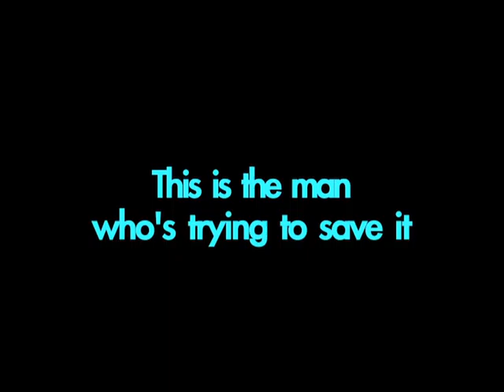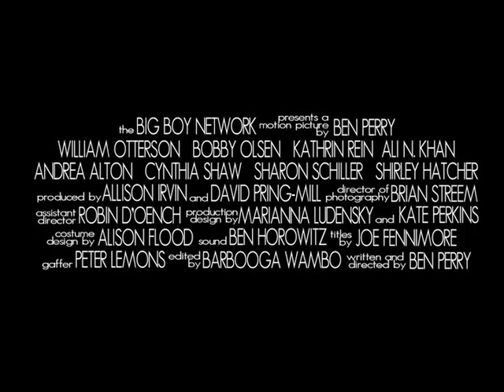Trailer for HUXTABLE GETS WOOD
Trailer for my motion picture HUXTABLE GETS WOOD, Starring William Otterson, Bobby Olsen, Kathrin Rein, Ali N. Khan, and Andrea Alton. Cinematography by Brian Streem, Produced by Allison Irvin and David Pring-Mill. Written & Directed by Ben Perry